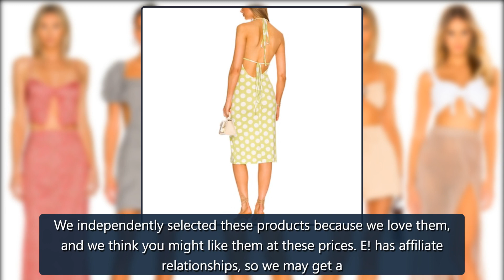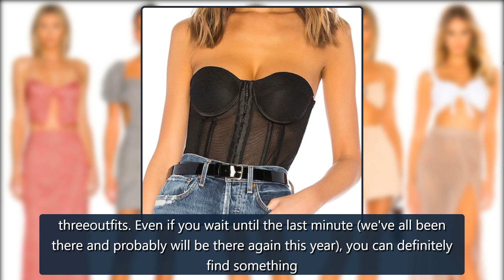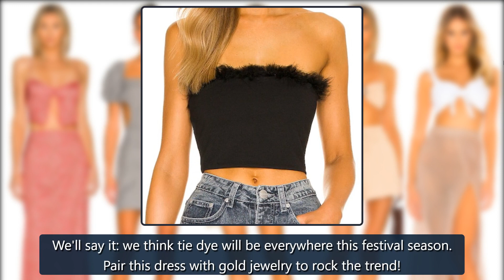Trending Revolve Styles You’ll Love for Festival Season - E! Online